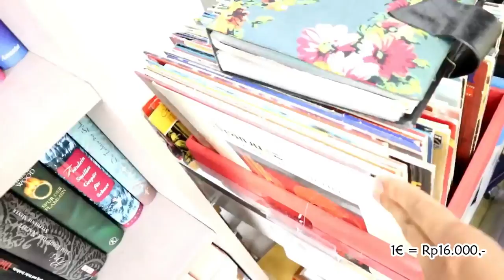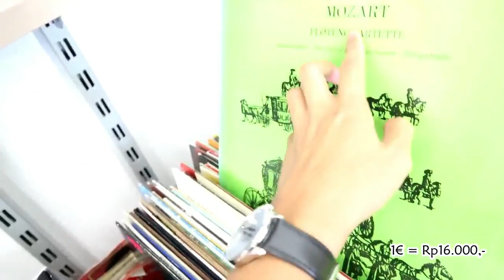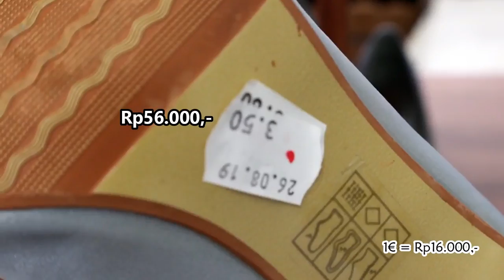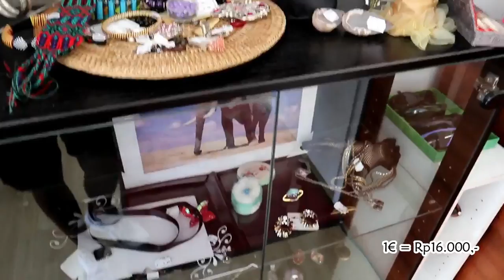BELANJA SEPATU & BAJU BEKAS DI LUAR NEGERI II TOKO BARANG BEKAS DI JERMAN II MURAH BANGET !!!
Hallo semuanya :)
terima kasih buat kalian semua yang sudah menonton video kali ini, semoga kalian suka dan terhibur.

SEMOGA KALIAN MEMILIKI HARI YANG MENYENANGKAN :D